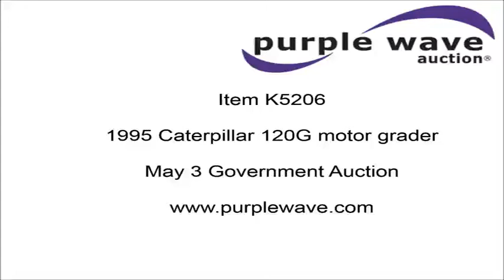1995 Caterpillar 120G motor grader for sale | no-reserve Internet auction May 3, 2016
Government Auction
View a detailed listing of this item and place bids

1995 Caterpillar 120G motor grader
9,074 hours on meter
Caterpillar 3304 four cylinder turbo diesel engine
Serial 07Z31478
Powershift transmission
6F-6R gears
Enclosed cab
AC and heat
Suspension seat
Front work lights
16' moldboard
Tip control
Side shift
(2) 24" blade extensions
Left and ride side

Balderson front mounted lift group
Bridgestone 14.00R24 tires
24,840 lbs. base operating weight
Serial 87V09929

Location
Pottawatomie County

Item location address: This item is located near Westmoreland, KS

Removal timeline: Unless other removal arrangements are made with the removal contact within 48 hours from the end of the auction, fees for failing to timely remove items won may be assessed under the auction terms and conditions. All items must be removed by Tuesday, May 17. Items not removed by Tuesday, May 17 will be subject to penalty up to and included additional storage and administration fees and item forfeiture.

It's located in Westmoreland, KS, and we're selling it to the highest bidder regardless of price.